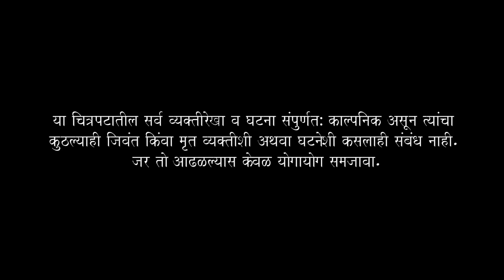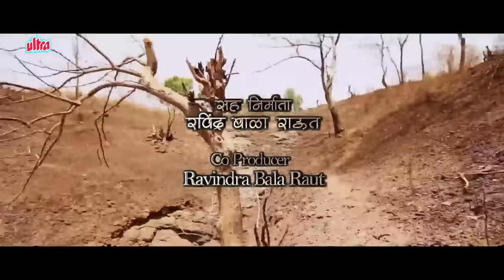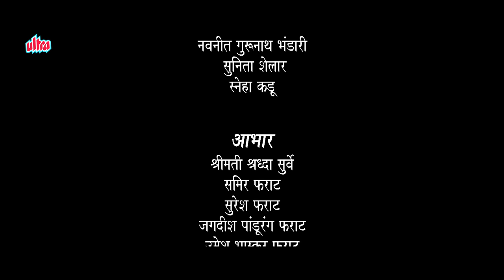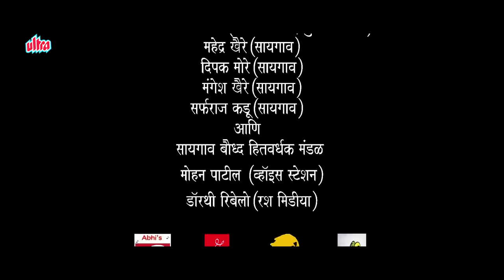Bhootachi Shala | Marathi Full Horror Movie | Sanjay Khapre, Bhushan Kadu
Watch Marathi Superhit Horror Movie "Bhootachi Shala" Starring Atul Todankar, Shekhar Fadke, Sanjay Khapre, Bhushan Kadu, Ravindra Berde, Johny Ravat, Sandip Tatkare, Prashant Nigde, Mukesh Jadhav, Vidya Chavhan.
Child Artist : Sahil Shelar, Sairaj Indulkar, Riya Pagar, Swarang Bhaire, Rohit Naik, Aaditya Kadu
Lyrics : Rakesh Shirke
Music Director : Jagdish Patil
Producer : Arun Bala Raut
Story/Director : Rakesh Namdev Shirke